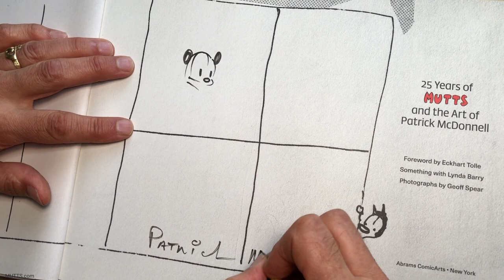Patrick McDonnell Signs 'The Art of Nothing' MUTTS 25th Anniversary Book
"The Art of Nothing: 25 Years of MUTTS and the Art of Patrick McDonnell" is scheduled for release on October 15, 2019. All copies ordered through MUTTS.com (through the end of 2019) will be hand-signed by Patrick — and will also include a small, one-of-a-kind doodle.